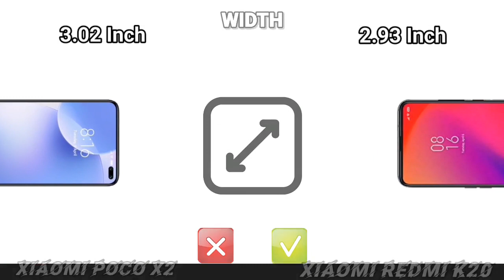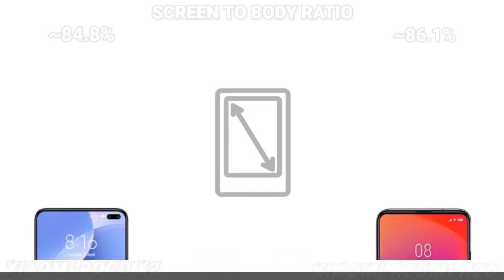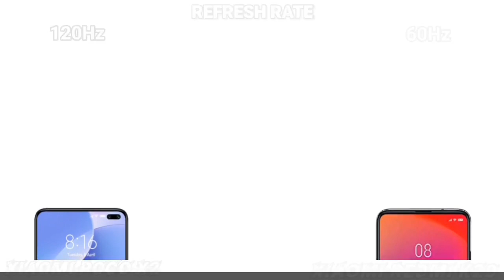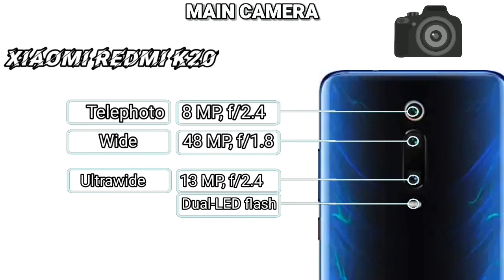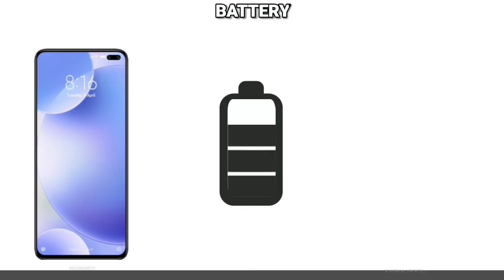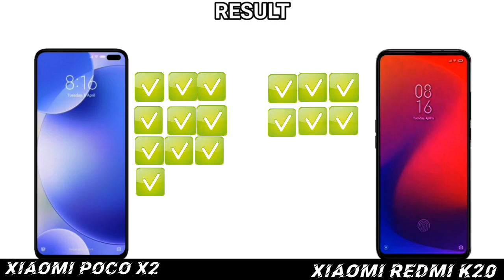K20 VS Xiaomi Poco x2 full detailed comparison, the ultimate war!Who is the cham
Xiaomi Redmi K20 VS Xiaomi Poco x2 animated video.

me 2 pro hindi